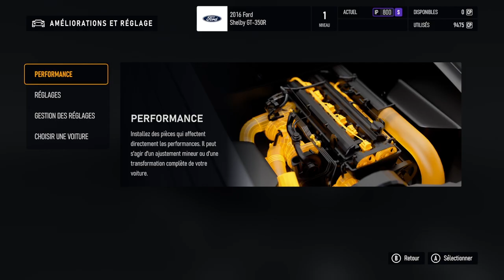Cfm manche 5